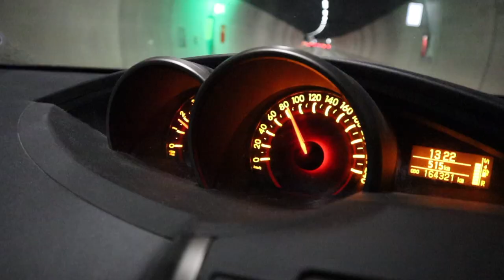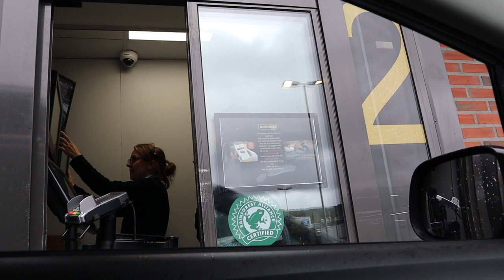jeg kjøper hele menyen på mcdonalds!